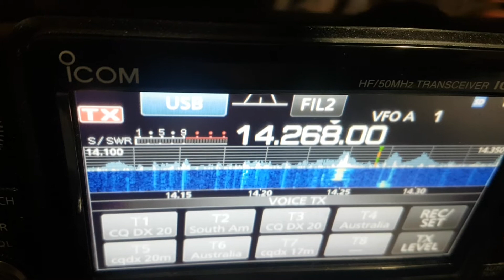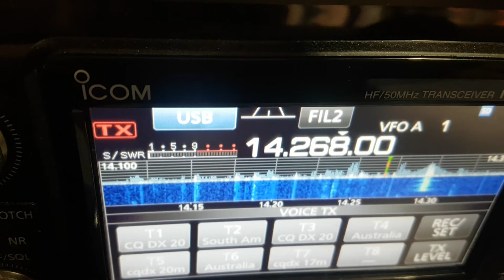VK2MI - 9H5BZ Long Path over Central America 7.03.21